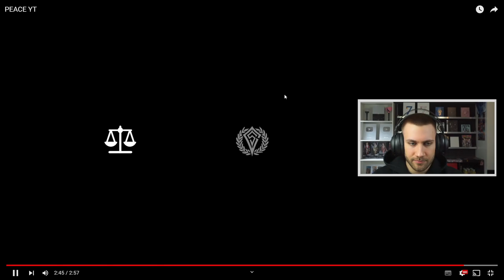ULTRA NICER VIBE! BILLA JOE x Miksu / Macloud - Inner Peace - Reaction